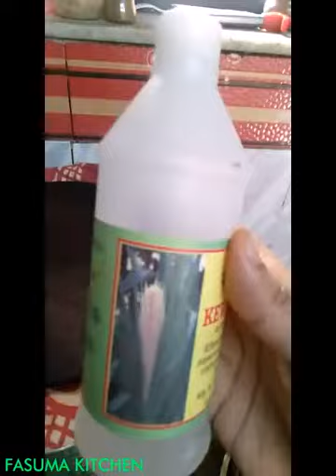MILAT nagar Andheri style special chicken BRIYANI